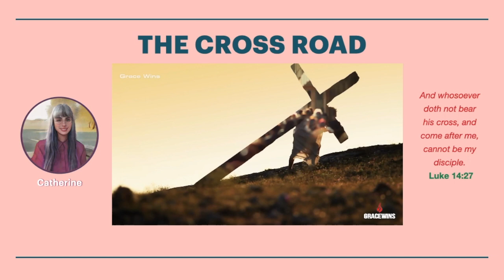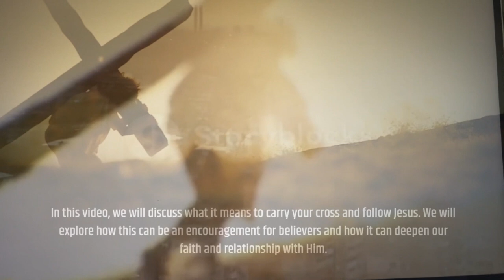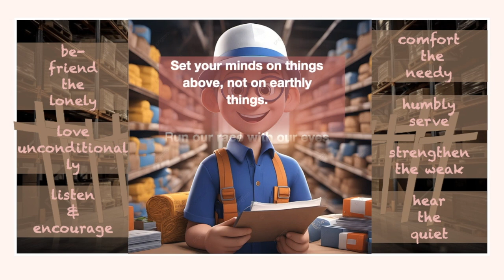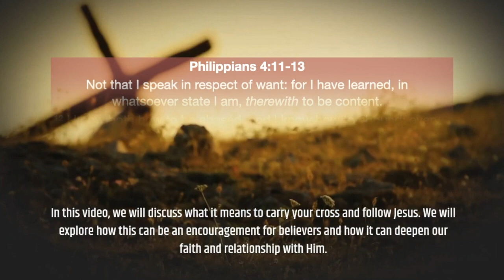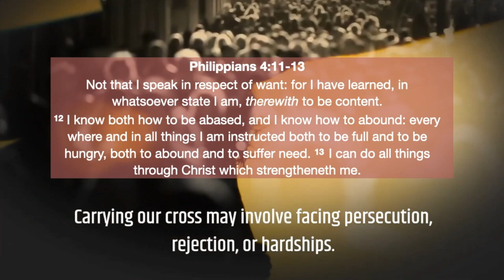24 THE CROSS WAREHOUSE STORY - A DIVINE PERSPECTIVE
Thank you for following along with me for these 24 days on the CROSS ROAD journey.  I hope you enjoyed it as much as I did putting it together.

Did its contents cause you to ponder on where you are at?  If these resonated with you, I would appreciate you sharing what you liked by commenting in the description box and sharing this message with others far and wide.  It all makes a difference how far this message goes.  Thank you in advance for your support.

Are you willing to see things differently?

Category
Nonprofits & Activism